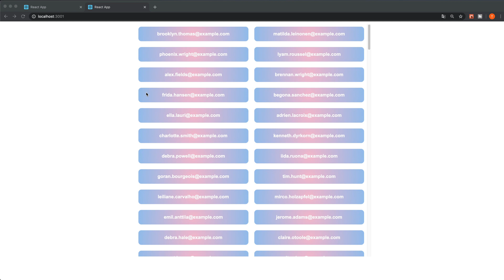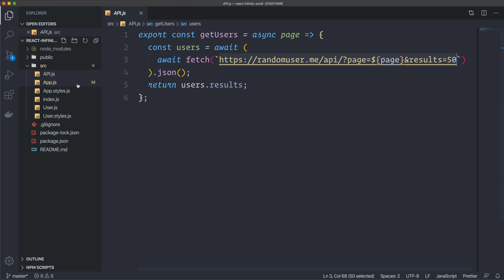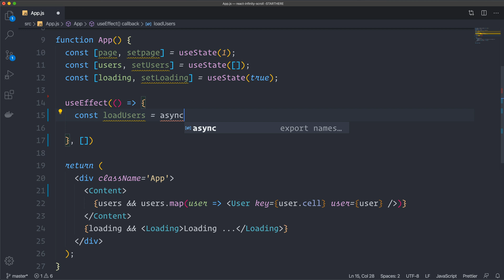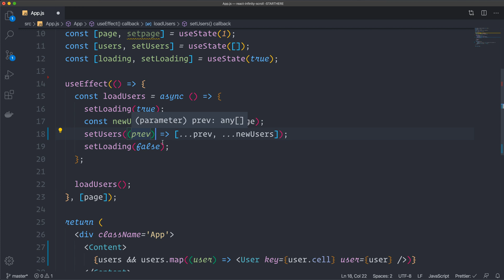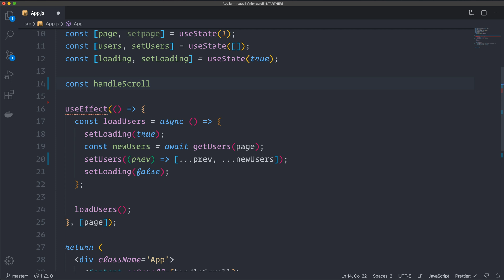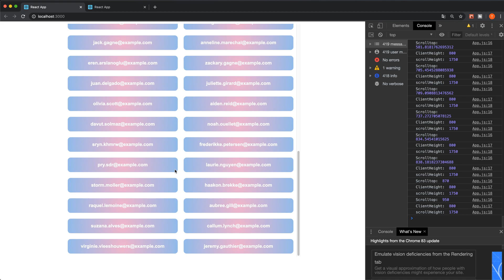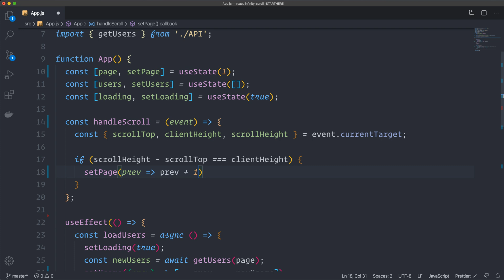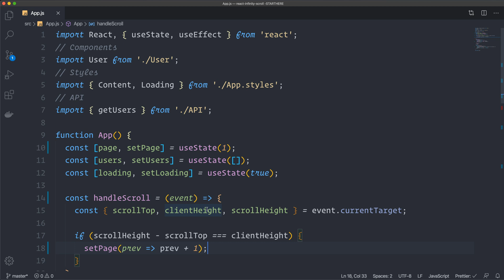React Infinity Scroll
Learn how to create an infinity scroll in React that fetches data from an API and loads more on scroll

Don't forget to download the starter files below!

Do you want to master react, gatsby, or svelte fast? ⏩ 🚀 👩‍🚀